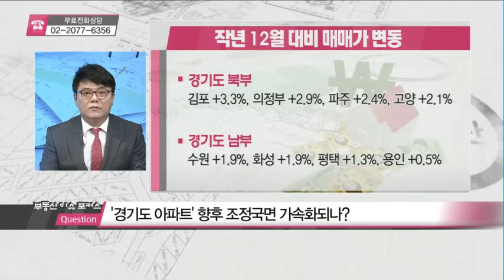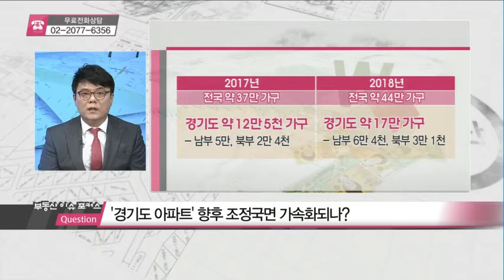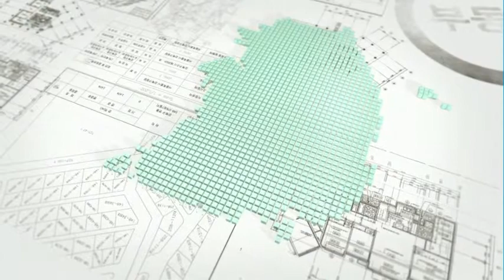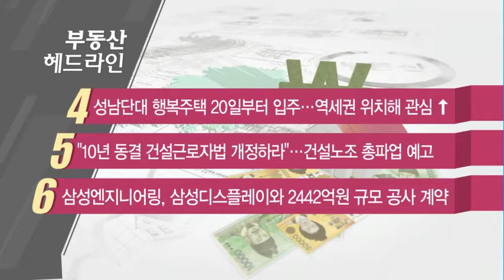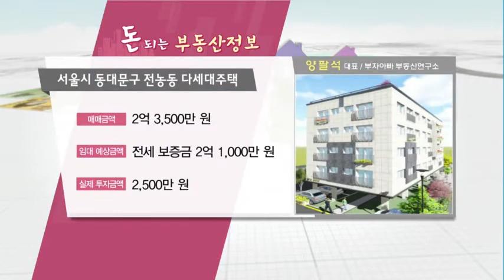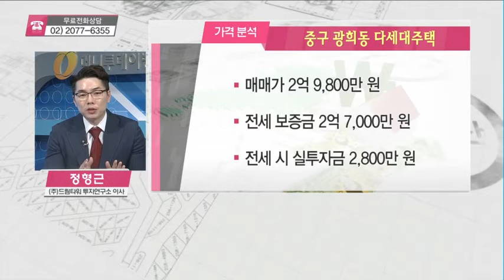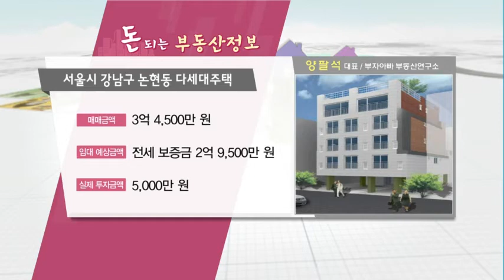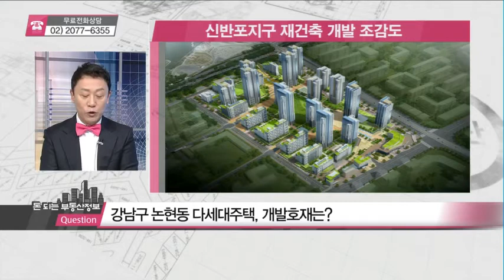조정국면에 돌입한 '경기도 아파트' - 송성문, 양팔석, 정형근